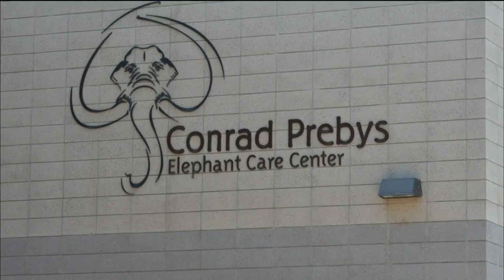Roundtable: Hepatits Spread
Miles of sandy beaches, perennially sunny skies and a worsening hepatitis outbreak: Is San Diego still attractive to tourists? Tiny homes face huge hurdles in San Diego. And a nasty legal battle holds up donations at the Conrad Prebys Foundation.